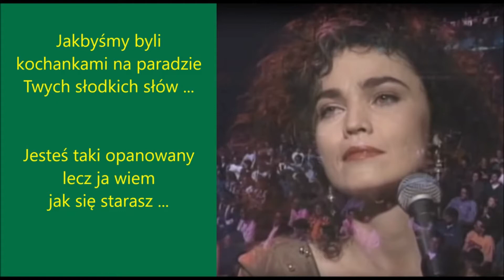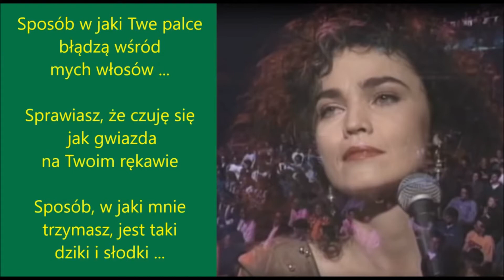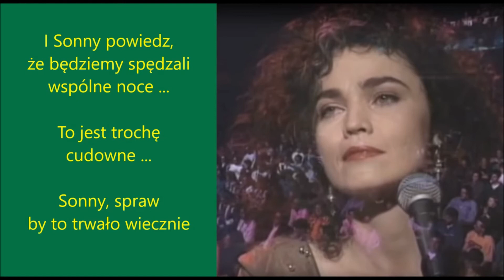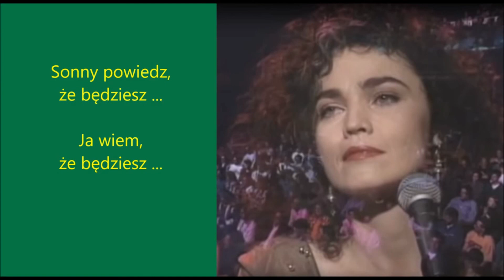Alannah Myles - Sonny Say You Will (tłumaczenie, napisy pl)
Sonny say you will, take me strolling with you out on the boardwalk
Cause you know you always make me feel
Like we are lovers on parade with your sweet talk
You look so cool but I know that you care
The way you run your fingers through my hair
You make me feel like I'm a star on your sleeve
The way you hold me it's so wild and sweet
And Sonny say we will, go walking down by the ocean
'Cause the night can get so still, and lovers they can get the notion
The street is crazy with the summer heat
Lost souls collide and try to land on their feet
You make me feel like I'm no ordinary girl
Why don't we walk out of this every day world
And Sonny say we will, spend the night all alone together
This is some kinda wonderful, Sonny let it last forever
Oh Sonny say you will, Sonny let it last forever and ever and ever
Sonny say you will, I know you will